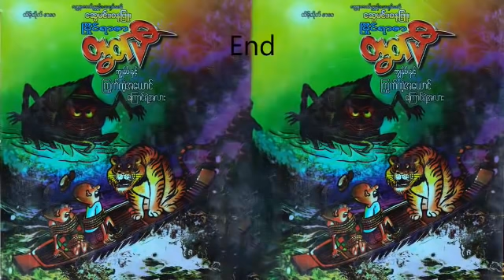ကြွက်ကဲ့အယောင် ကြာင်ရဲ့အလား - ဇာတ်သိမ်း